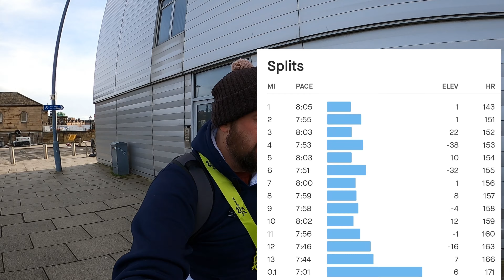How did i get on at the Middlesbrough half marathon 2024? | Swim, Bike, Run, Stu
How did i get on at the Middlesbrough half marathon 2024?